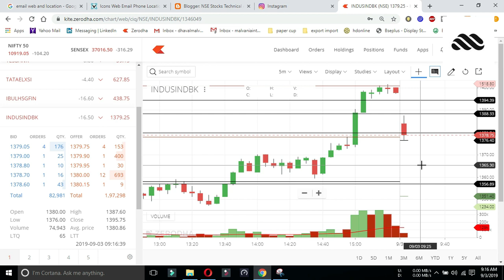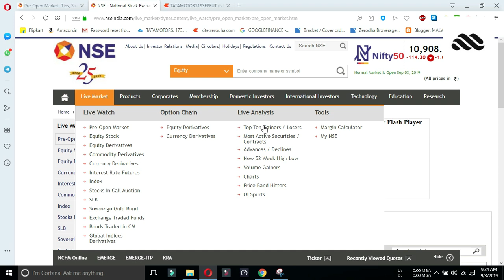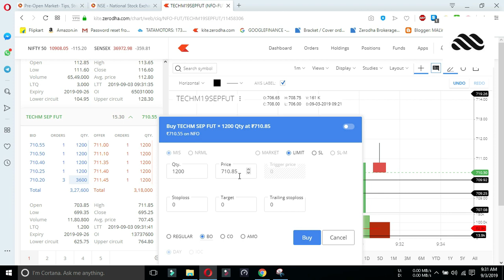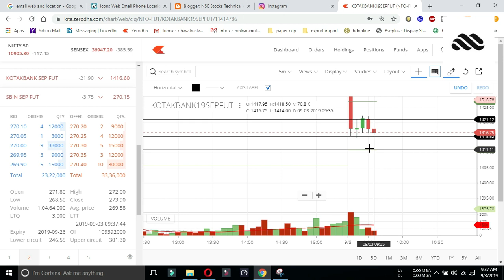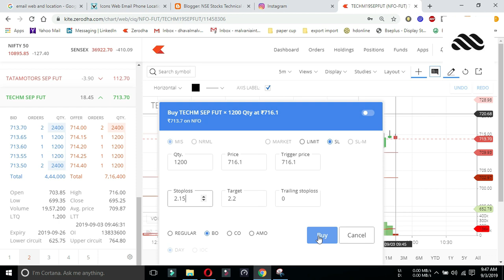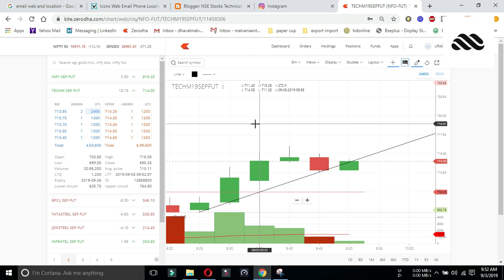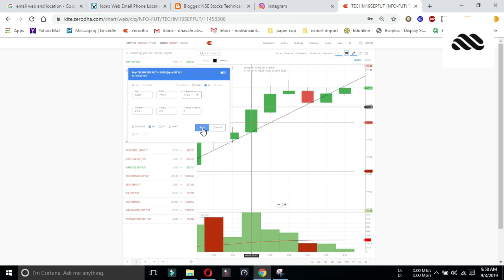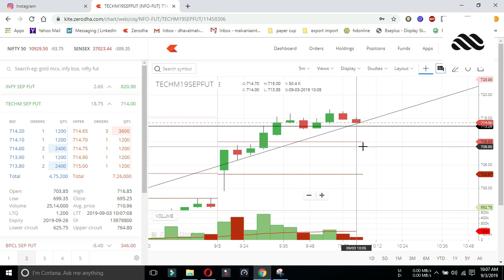Live Intraday Trading Today 03-09-2019 1800 Loss by Dhaval Malvania